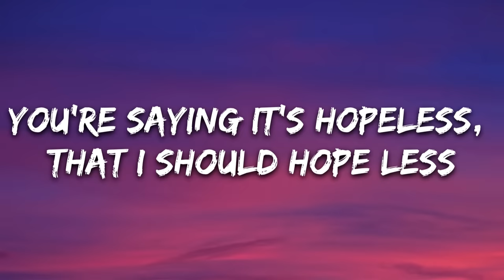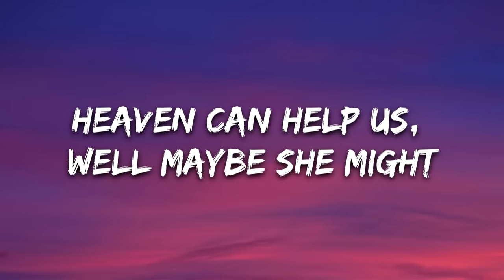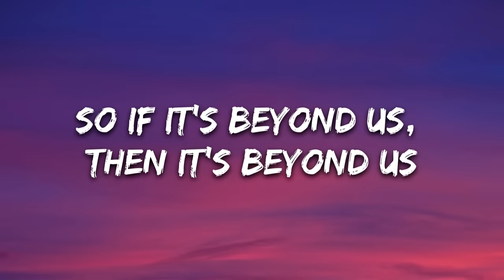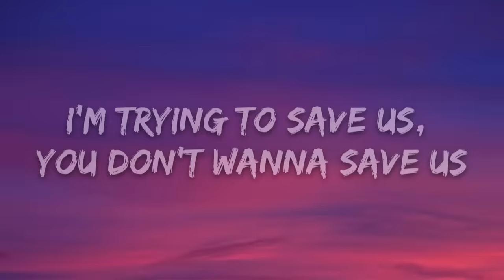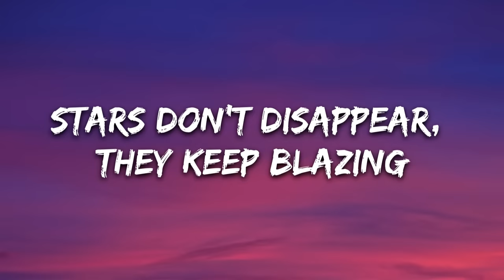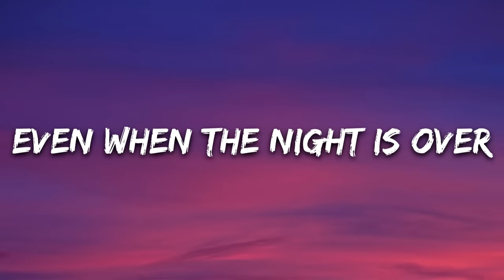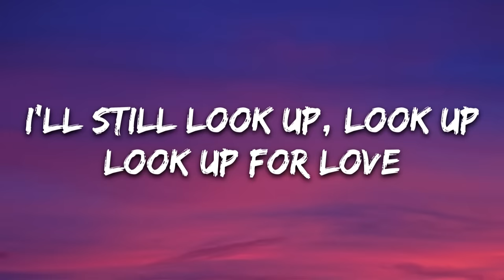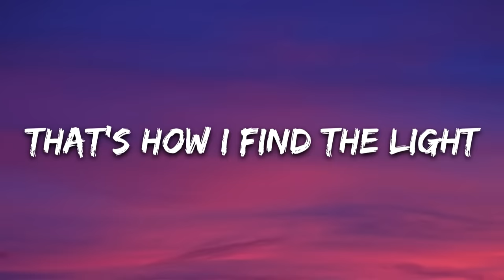Kygo & Justin Jesso - Stargazing (Lyrics)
🎤 Lyrics: Kygo & Justin Jesso - Stargazing

[Verse 1: Justin Jesso]
You're saying it's hopeless, that I should hope less
Heaven can help us, well maybe she might
You say it's beyond us, what is beyond us?
Let's see and decide
We've been meteoric, even before this
Burns half as long when it's twice as bright
So if it's beyond us, then it's beyond us

[Hook 1: Justin Jesso]
And I will still be here, stargazing
I'll still look up, look up
Look up for love
I will still be here, stargazing

[Verse 2: Justin Jesso]
I'm trying to save us, you don't wanna save us
You blame human nature, and say it's unkind
Let's make up our own minds, we've got our whole lives
Let's see and decide, decide

[Hook 2: Justin Jesso]
Stars don't disappear, they keep blazing
Even when the night is over
That's how I find the light